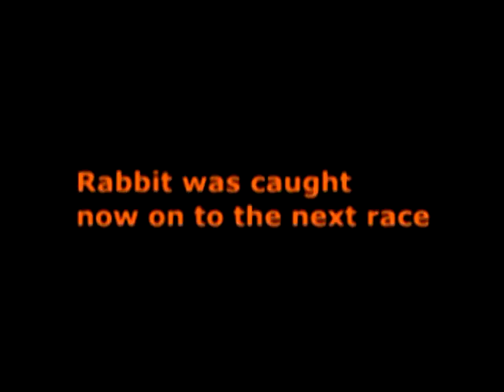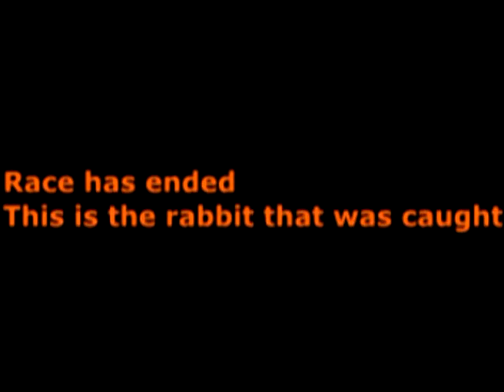Cane Cutter's 3-16-13 beagle run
conditioning 3 of my female beagles. I run my dogs at least twice a week.